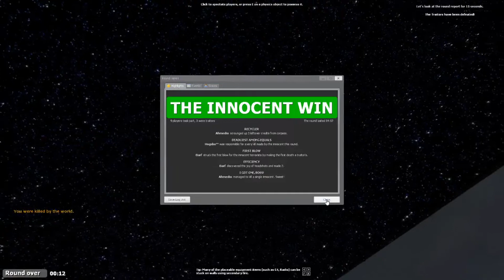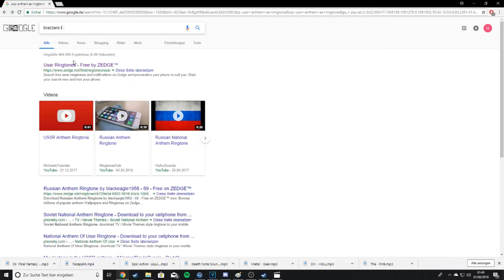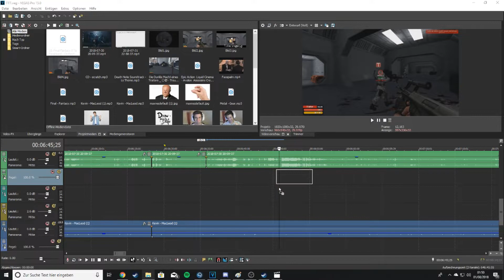Garry's Mod - TTT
Hi